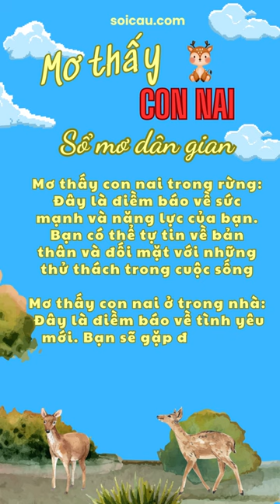Mơ thấy con nai - Mơ thấy con nai điềm gì?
📖 Mơ thấy con nai điềm báo gì? - Mơ thấy con nai đánh con gì?
📖 Chiêm bao thấy con nai - Giải mộng thấy con nai điềm báo tâm linh gì?

Con nai là một loài động vật quen thuộc trong dân gian Việt Nam. Nai được coi là biểu tượng của sự may mắn, tài lộc, hiền lành và trong sáng.

Mơ thấy con nai đang gặm cỏ: Đây là điềm báo tốt, cho thấy bạn sẽ có cuộc sống sung túc, an khang và hưởng được nhiều phúc lợi

Mơ thấy rất nhiều con nai ở một chỗ: Đây là điềm báo xấu, cho thấy bạn sẽ gặp phải một sự cố không mong muốn với người trong nhà, và có thể ảnh hưởng đến mối quan hệ sau này.

Mơ thấy con nai trong rừng: Đây là điềm báo về sức mạnh và năng lực của bạn. Bạn có thể tự tin về bản thân và đối mặt với những thử thách trong cuộc sống

Mơ thấy con nai ở trong nhà: Đây là điềm báo về tình yêu mới. Bạn sẽ gặp được một người bạn đời thông minh, thân thiện và nhạy cảm, sẽ luôn ủng hộ và đồng hành cùng bạn trong những lúc khó khăn

Mơ thấy con nai mang con số may mắn nào?

Nằm Mơ thấy con nai 04 và 68

Ngủ mộng thấy con nai ăn cỏ 76 và 63

Ngủ thấy chân nai bị thương 39 và 36

Nằm mơ thấy 2 con nai tấn công nhau 99 hoặc 53

Mơ thấy rượt đuổi bắt nai đánh 11 và 34

Nằm mộng thấy con nai con là 24 và 39